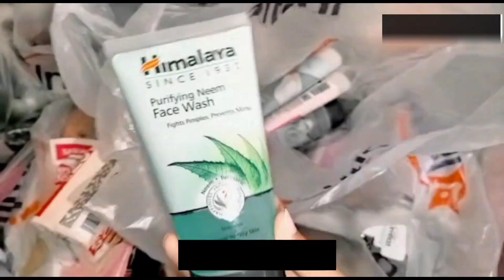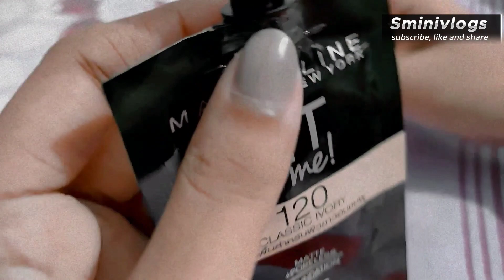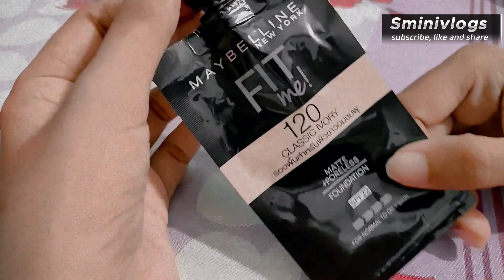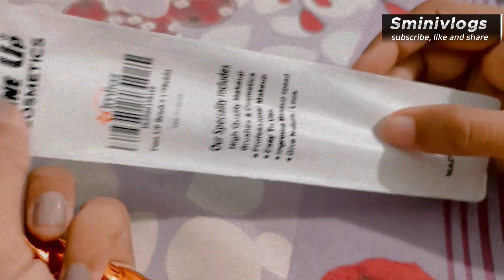Eid Shopping Haul | Imtiaz 30% Off sale on all makeup products | Sminivlogs